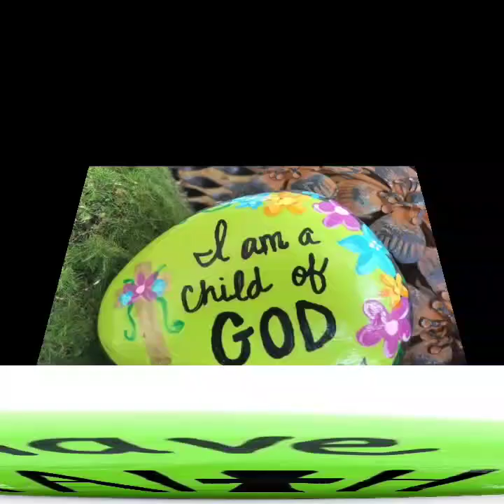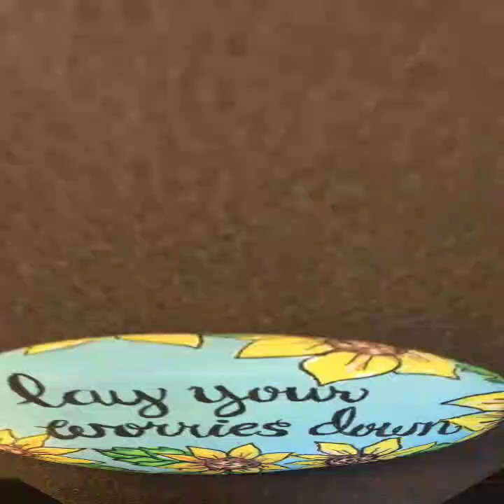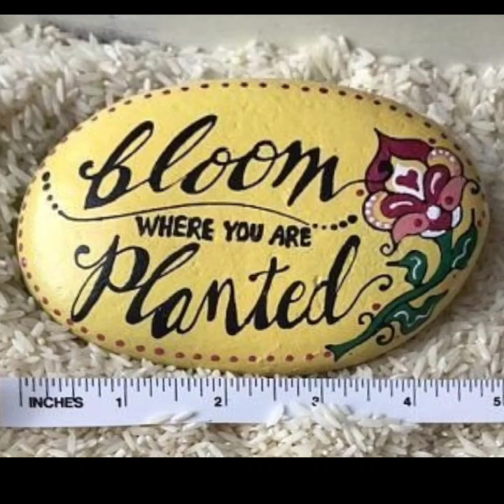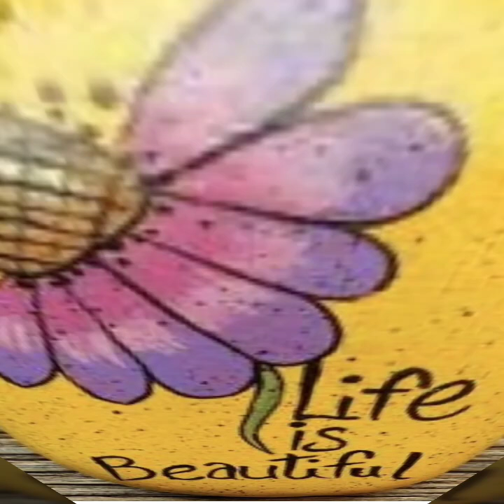unique and classy inspirational stone pebble painting ideas